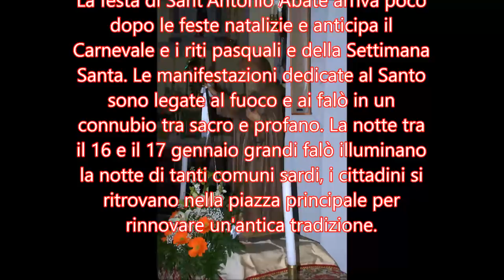Asuni festa civile di Sant'Antonio anno 2018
La festa di Sant'Antonio Abate arriva poco dopo le feste natalizie e anticipa il Carnevale ed i riti Pasquali e della Settimana Santa. Le manifestazioni dedicate al Santo sono legate al fuoco e ai falò in un connubio tra sacro e profano. La notte tra il 16 e il 17 gennaio il falò illumina la notte di Asuni, i cittadini si ritrovano attorno al falò per rinnovare un'antica tradizione. Fino a pochi decenni fa, una volta acceso il falò, i fedeli vi effettuavano 3 giri attorno in senso antiorario, recitando preghiere (brebus).